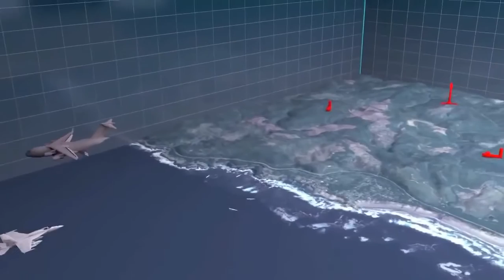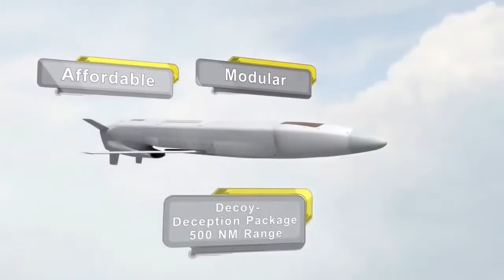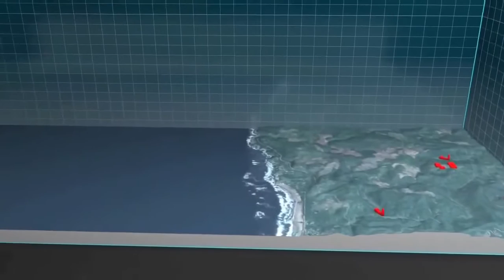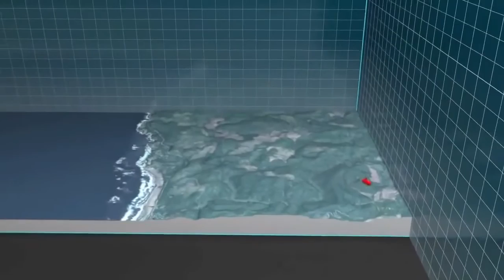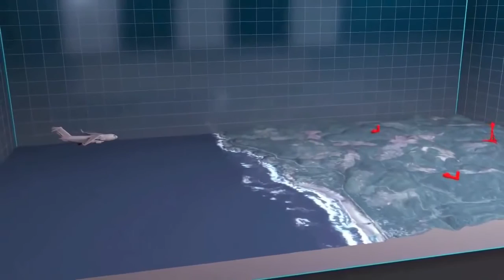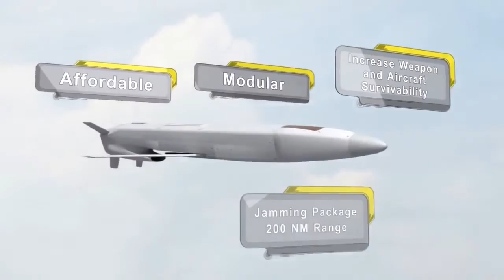Sam systems By: Joshua Curtis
Meet the MALD. A Missile that mimics NATO aircraft. Russian S-400 and Advanced Integrated Air Defenses become useless with these kind of weapons and .

Review of SAM systems.

The AGM-88 High-speed Anti-Radiation Missile (HARM) is a tactical, air-to-surface missile designed to home in on electronic transmissions coming from .